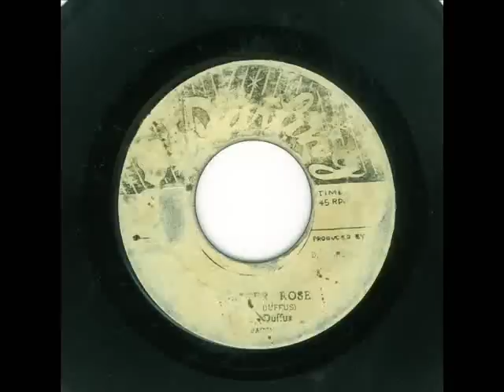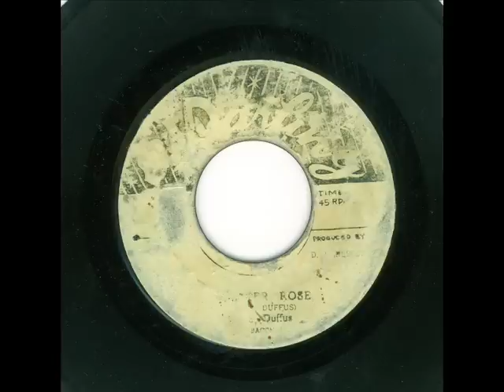shenley duffus - bitter rose ( D darling 1962 )